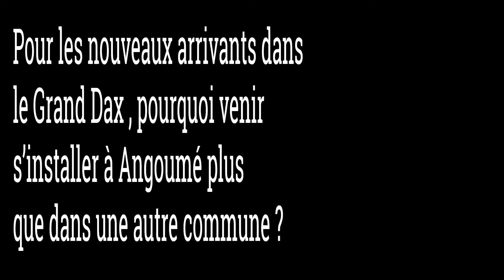À la découverte des communes du Grand Dax : avec Véronique Audouy, maire d'Angoumé